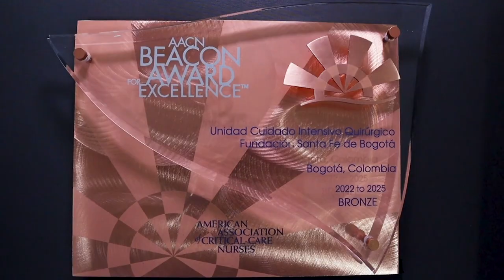Premio Enfermería Donaciones